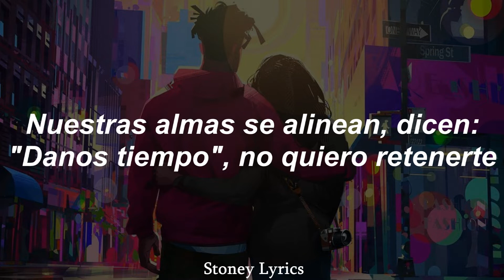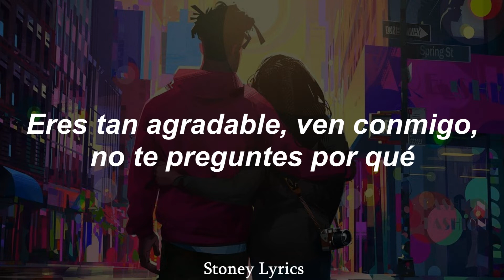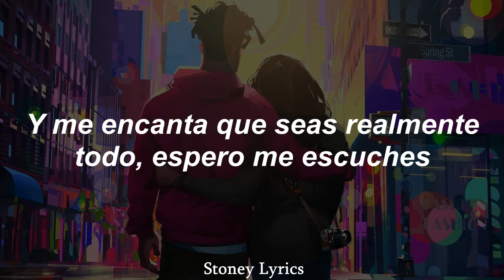Kid Cudi - Can't Shake Her (Feat. Ty Dolla $ign) // (Sub. Español)